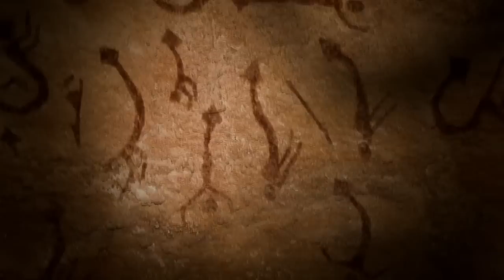Mermaids: The Body Found: Did Humans Force Mermaids in to Hiding?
By Animal Planet Discovery Channel...
An ancient cave drawing in Egypt depicts what seems like the story of how humans drove Mermaids away and in to hiding. The cave that the drawings were found in used to overlook a massive sea and scholars say they are authentic

Release on May 31, 2012 by Discovery Channel

A simple like on Motionpicprduction would realy help me to support my photography projects... TheMovingPictures :)